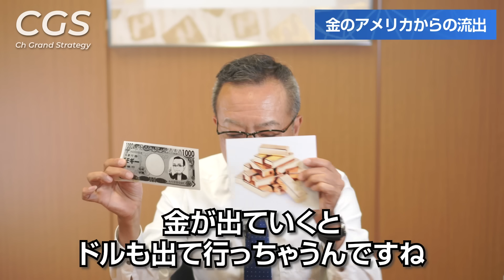ドル基軸体制の動揺（前半）/プラザ合意とペトロダラー｜茂木誠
▼茂木誠氏の新刊はこちら

‹千葉›
令和6年2月3日(土)【日本に対する責任 in 千葉】

‹愛知›
令和6年2月4日(日)【日本に対する責任 in 碧南】

‹鹿児島›
令和6年2月11日(日)【日本に対する責任 in 鹿児島】

‹広島›
令和6年2月18日(日)【日本に対する責任 in 福山】